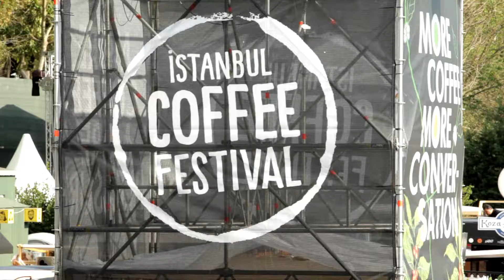Tchibo - İstanbul Coffee Festival 17 (Event)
2017'de İstanbul, İzmir ve Ankara'da gerçekleştirilen Coffee Festival kapsamında Tchibo stant ve workshop etkinlik videosu.
Müşteri: Tchibo
Ajans: Youthworks
Prodüksiyon: Koala Project